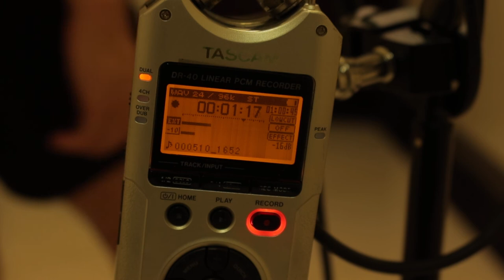roland noise eater noise test 4